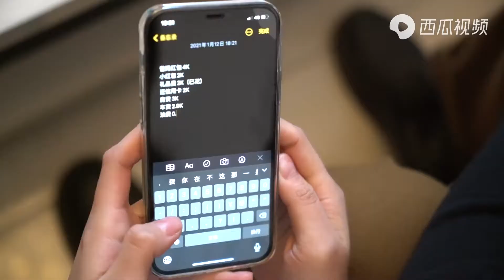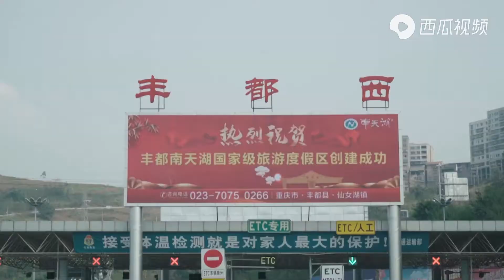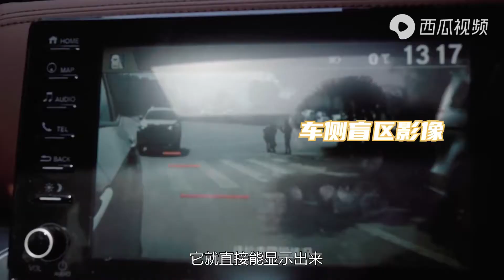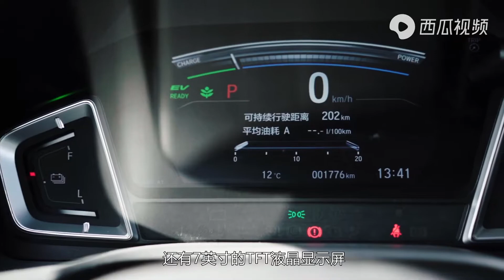小镇青年回家过年，首选什么车？